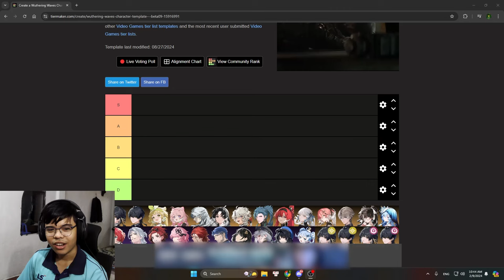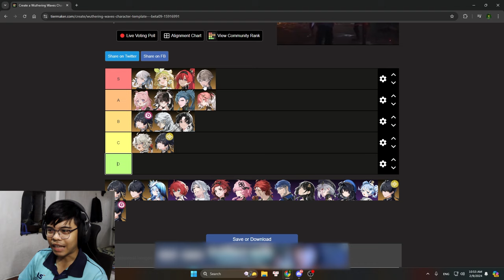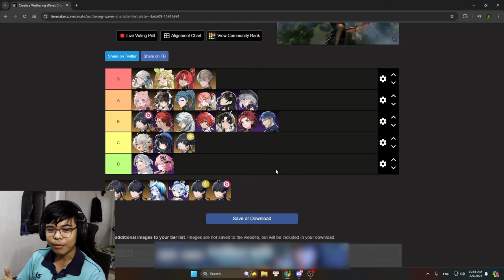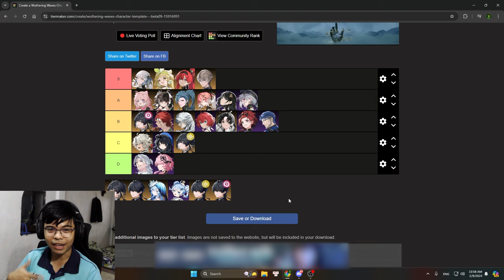CẬP NHẬT TIER LIST 1.2 Wuthering Waves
Cập nhật tiếp tục tier list 1.2 của Wuthering Waves theo ý kiến của mình nha :3 mọi người có gì muốn thay đổi thì comment nha

 Ủng hộ cho mình qua:
➤ MB Bank: 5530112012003 - Văn Ngọc Nguyên Hạo